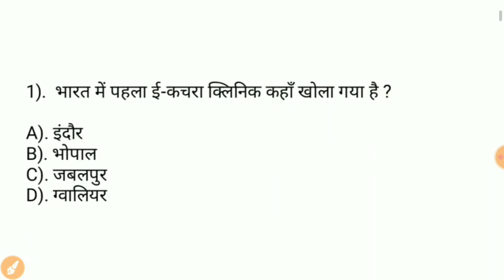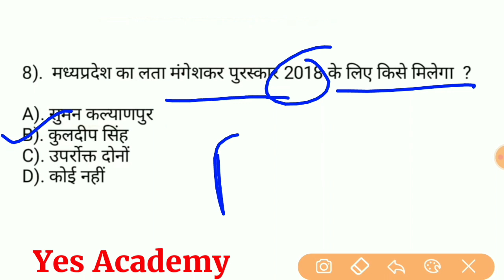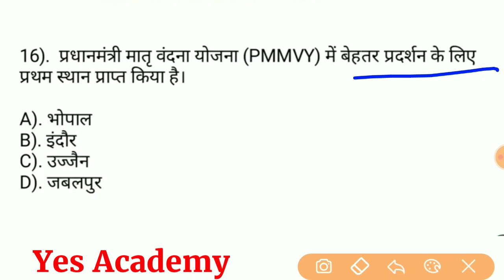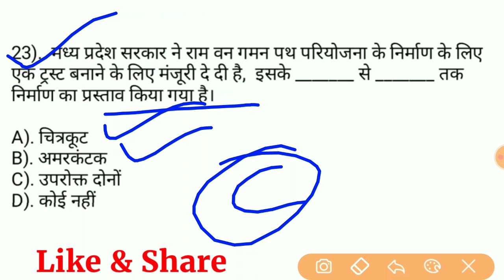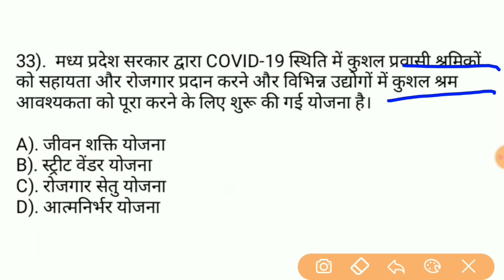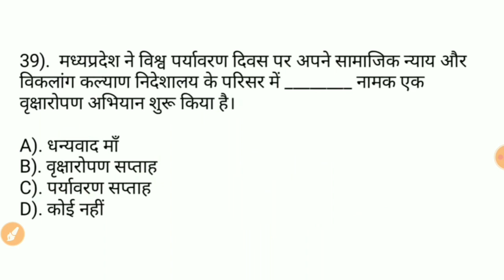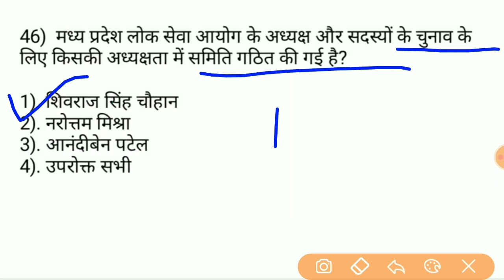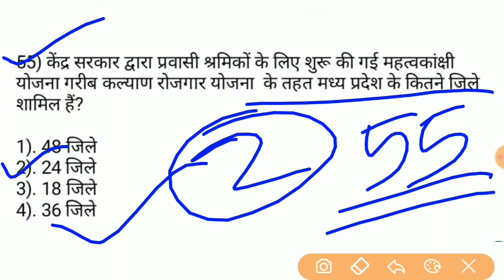MP Current Affairs 2020 | Madhya Pradesh Current Affairs in hindi 2020,Mp GK, MPPSC, Vyapma, Police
MP Current Affairs 2020 | Madhya Pradesh Current Affairs in hindi 2020 | Mp gk 2020

mp current affairs monthly,
mp current affairs august 2020,
mp current affairs august,
mp current affairs by Ram Sir,
m.p. current affairs,
m.p. current affairs,